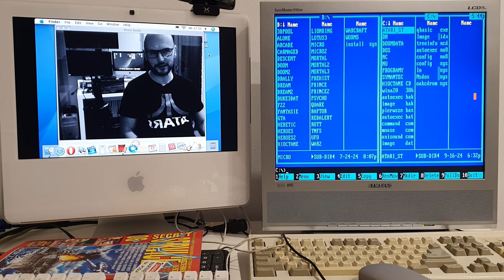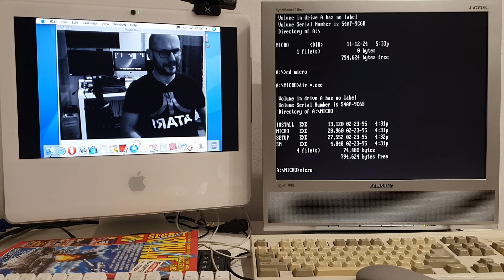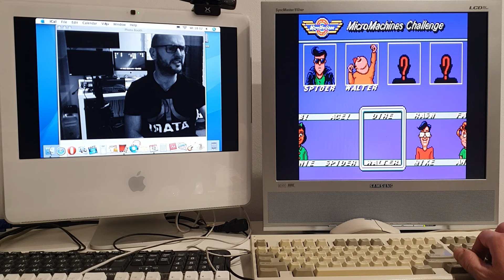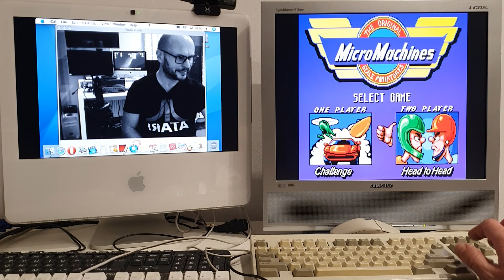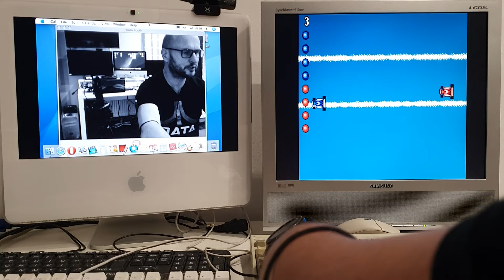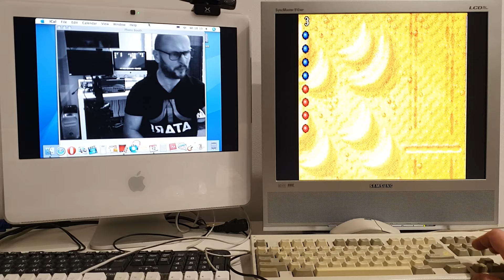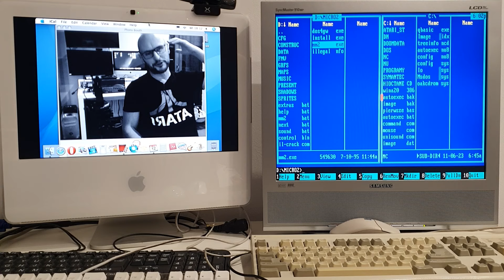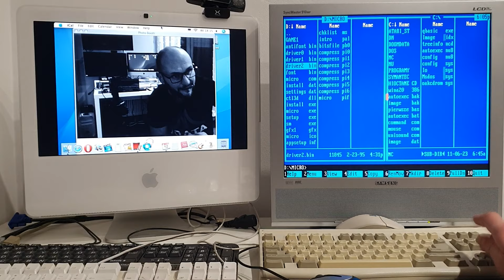Maxi Relaxi - Micro Machines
Moja pierwsza gra na moim pierwszym PC :-)
486 DX4/100, 4 MB RAM i Micro Machnies odpalone z dyskietki :-)